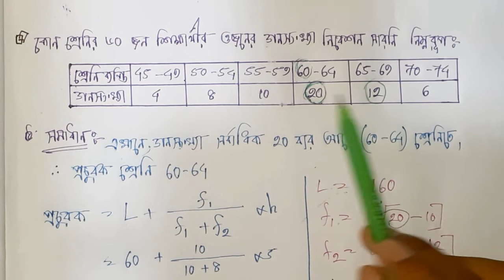অষ্টম,নবম-দশম শ্রেণির সারনি থেকে প্রচুরক নির্ণয়।..সর্টকার্ট টেকনিক।।